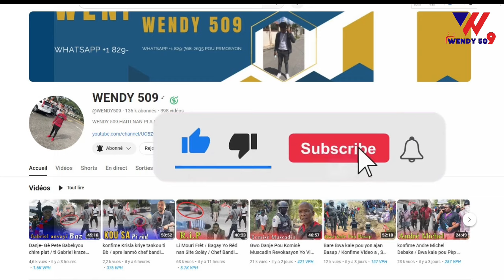20 Septembre Video Operasyon La Polis Kwense Lamo Sanjou Yon Towo Anba Kòd / Plizye kay kraze